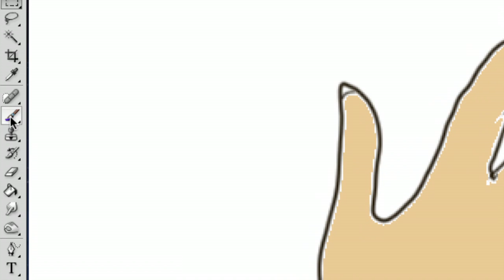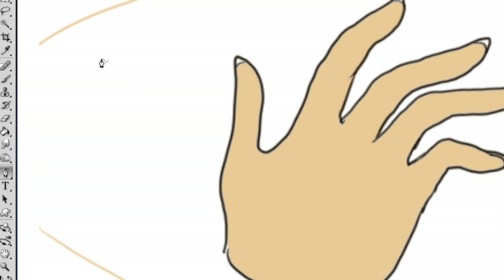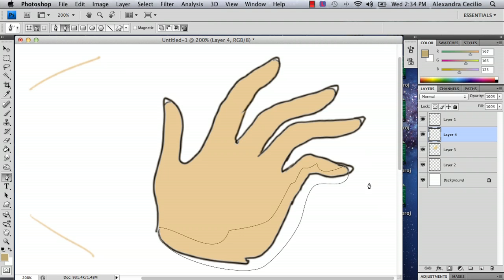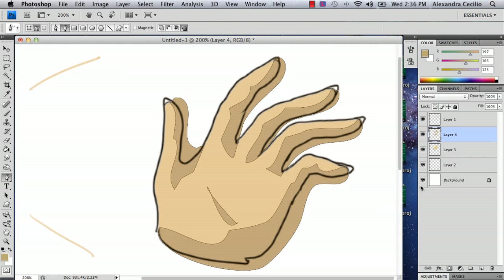How to Draw Skin in Photoshop : Photoshop Tutorials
Drawing skin in Photoshop will also require you to draw the body that skin is attached to. Draw skin in Photoshop with help from a well-versed web, graphic and illustrative designer in this free video clip.

Series Description: Adobe Photoshop is a powerful desktop editing tool that allows you to not only edit even the smallest details on existing photos, but also allows you to create all new ones out of thin air. Get tips on using Photoshop to its fullest potential with help from a well-versed web, graphic and illustrative designer in this free video series.